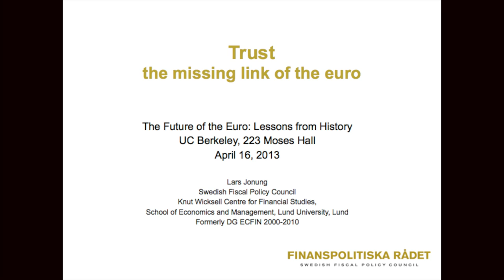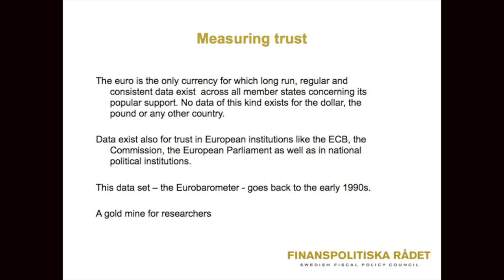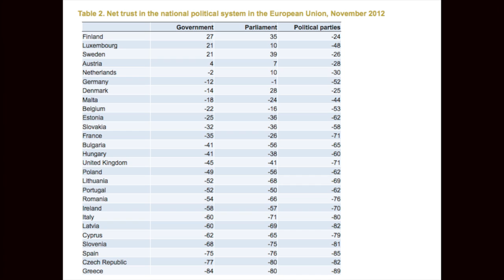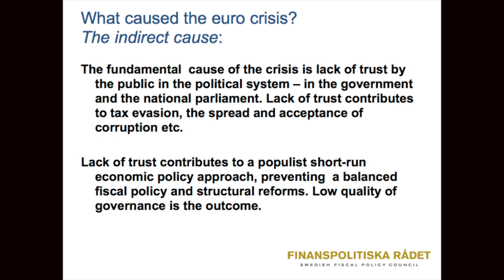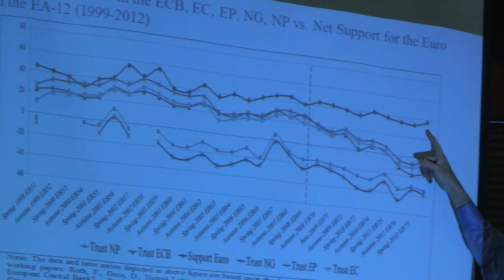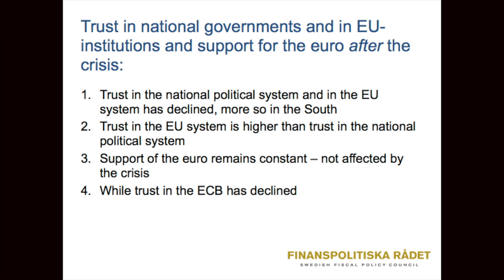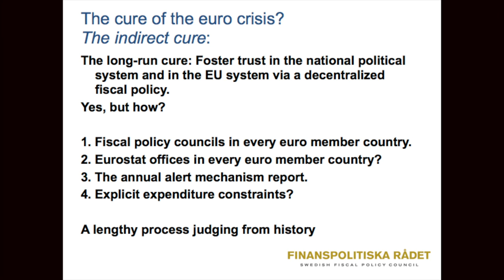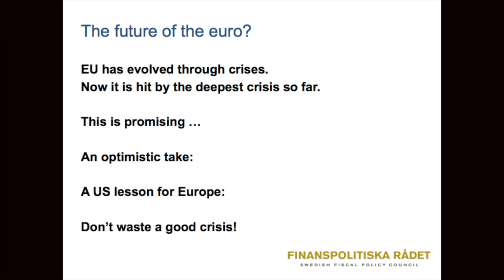"The Future of the Euro" Conference - Monetary Union Panel: Lars Jonung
"The Future of the Euro: Lessons from History" Conference, April 16, 2013, UC Berkeley (10 of 12 videos - Audio podcast also available)
Monetary Union panel: Lars Jonung, Lund University & Swedish Fiscal Policy Council
Cosponsors: Austrian Marshall Plan Foundation, Austrian National Bank, UCB's Institute of European Studies & EU Center of Excellence